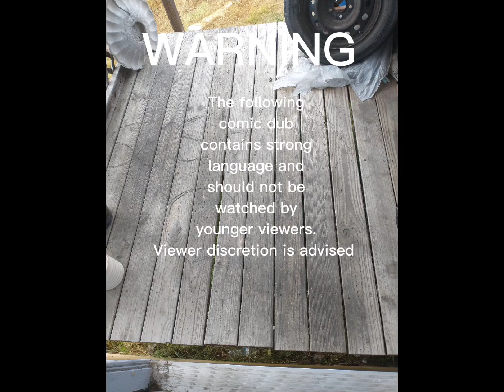Roadfrog has Dinoism!!!(comic dub) (read description first)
Warning: this comic contains the c word
do not watch this if you're under age!